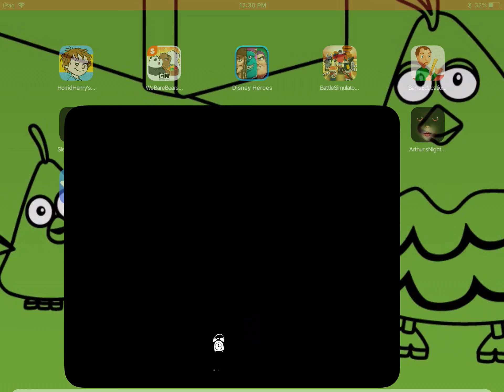Hello neighbor act 2